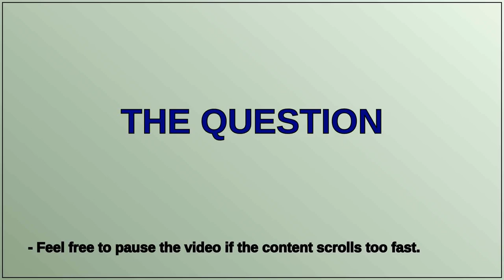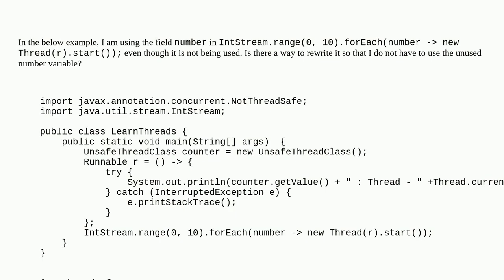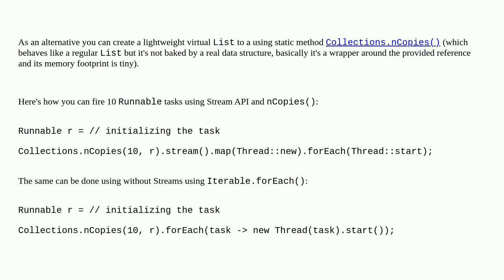Iterating over IntStream to print values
A special thanks goes out to the community

  java-stream java java-threads